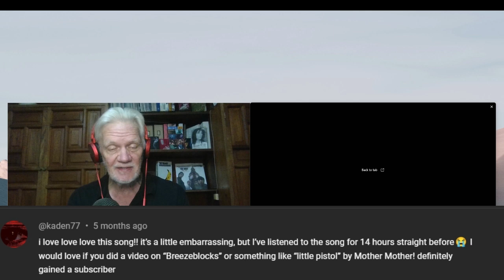Senior reacts to Mother Mother "Hayloft" (Episode 381)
First listen to British Columbian indie-rock band Mother Mother, our community poll winner.